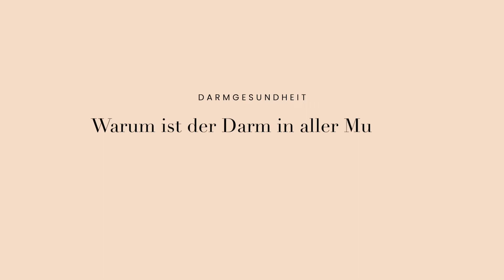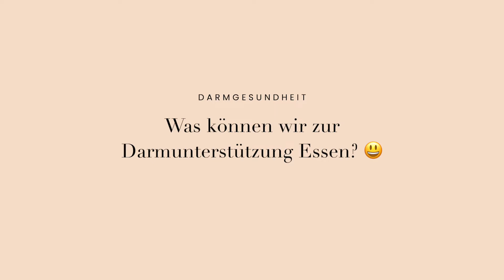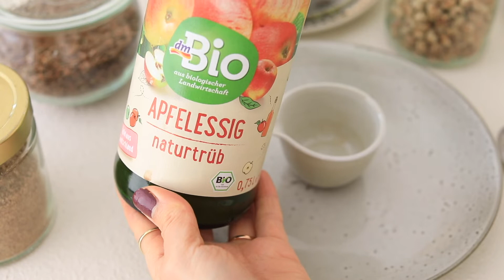10 Darmfreundliche Lebensmittel für Deinen Alltag I Natürliche, darmfördernde Ernährung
Ein zweites Video zum Thema Darmgesundheit mit der lieben Maria von Detoxwunder. In diesem Video sprechen wir darüber warum das Thema Darm insbesondere in den letzten Jahren so stark an Aufmerksamkeit gewonnen hat, was wir tun können, um unseren Darm zu unterstützen sowie worauf Acht gegeben werden sollte, wenn man unter Darmbeschwerden leidet. Und als kleines Extra teilen wir 10 besondere Lebensmittel mit denen Du deinen Darm im Alltag unterstützen kannst.
Neugierig? Dann schau dir das Video an. Wir freuen uns auf Dein Feedback.

Love & Plants,
Maria & Karo

Darmfreundliche Lebensmittel für den Alltag:

Probiotische Lebensmittel*
1. Joghurt aus Pflanzen- oder Kuhmilch
2. Naturtrüber, zusatzstofffreier Apfelessig
3. Kambucha (idealerweise selbstgebraut)
4. Kimchi

Präbiotische Lebensmittel
5. Haferflocken
6. Apfel
7. Wurzelgemüse, bspw. Topinambur, Pastinake
8. Hülsenfrüchte, bspw. Linsen, Kichererbsen
9. Erdmandeln
10. Samen, bspw. Leinsamen, Chiasamen, Flohsamen

Weitere Darmfreundliche “Superfoods”
- Kurkuma
- Gerstengras
- Heidelbeeren
- Und natürliche vieles mehr :)

*mit lebenden Bakterienstämmen

WERBUNG/ ADVERTISEMENT*

Other plant-lover links**
⊹ Maria’s Book: “Let’s feel gut today” - coming soon.

Music
⊹ The Lo-Fi - AudioCopper

Die Ersteller dieses Videos sind keine Ärzte oder fachlich ausgebildete Kräfte. Alle dargestellten Inhalte (z.B. Rezepte, Informationen, Produktempfehlungen, etc.) unterliegen keinerlei ärztlichen oder fachlichen Überprüfung und basieren alleine auf den privaten Erfahrungen der Video-Ersteller.